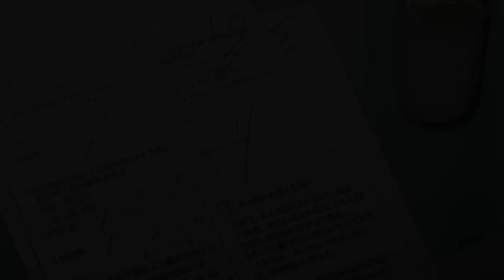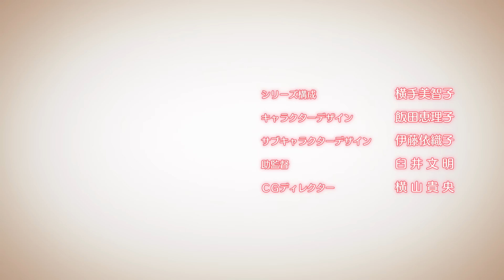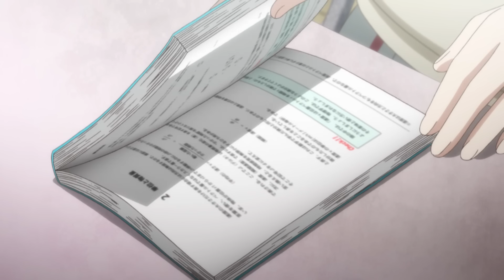Yamada-kun and the Seven Witches - Ép. 1 VF | Je me suis transformé en elle !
Découvrez Yamada-kun and the Seven Witches en VF dès maintenant en exclusivité sur Crunchyroll 🇫🇷

Yamada-kun and the Seven Witches - Synopsis

La journée avait mal commencé pour Ryû Yamada, qui s'est fait remonter les bretelles par son professeur. Un peu plus tard, il tombe dans les escaliers, entraînant dans sa chute la belle Urara Shiraishi. Dans l'action, ils se donnent même un baiser fortuit, et voilà qu'à présent, les deux lycéens ont échangé leur corps ! Avec deux personnalités aussi opposées, cela ne pouvait pas tomber plus mal. Et ce n'est que le début des ennuis pour Yamada qui va aller de surprise en surprise…

Regardez Yamada-kun and the Seven Witches en VOSTFR & VF sur Crunchyroll

Retrouvez sur 🌟 les derniers animés légalement en HD sur votre TV, PC ou console juste après la diffusion japonaise !

"Based on the manga ""Yamadakun and the Seven Witches""  by Miki Yoshikawa originally serialized in the weekly SHONEN MAGAZINE published by KODANSHA LTD.